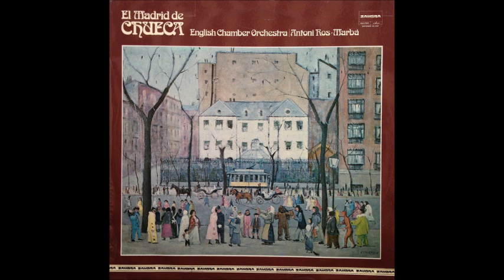Federico Chueca (1846-1908) orch. Juan Alfonso : El bateo, two dances from the zarzuela (1901)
I. Polca 0:00
II. Gavota 2:25
Performed by the English Chamber Orchestra conducted by Antoni Ros-Marbá.